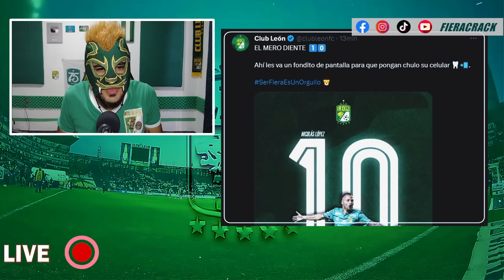✅🔥 NUEVO 10 en el CLUB LEÓN ✅ REGRESA MAURO BOSELLI ?✅ Registro OFICIAL de JUGADORES CLAUSURA 2024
Noticias del club león y analisis del mercado de fichajes en este clausura 2024 de la liga mx . rumores de fichajes altas y bajas posibles Mauro Boselli regresa a león . Registro de jugadores del club leon.

Las Fotografías Mostradas en Los Vídeos de este Canal son tomadas por el Fotógrafo Profesional Ramonbalandran. Permiso y uso exclusivo para el canal FieraCrack. También incluye Fotografías Tomadas por un Servidor.